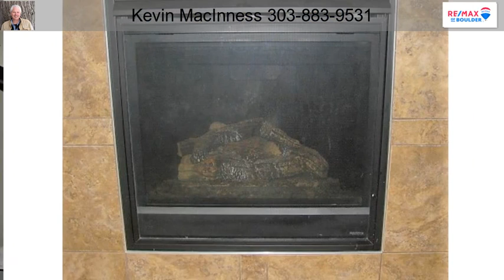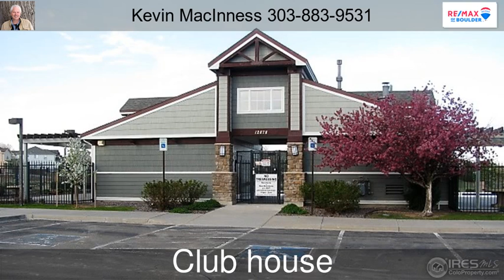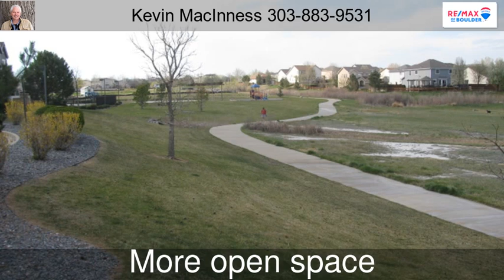12848 Jasmine St A Thornton CO 80602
12848 Jasmine St A Thornton CO 80602

Highly desirable Riverdale Park Townhomes. End unit has south and west windows w/natural light.New stainless appliances. Country maple flooring on main level. Master has bonus 9x9 retreat W/mountain view. Unfinished basement ready for your design. New ceiling fans, in wall surround sound speakers.Ethernet. All appliances included. High efficiency furnace/hot water heater. Walk to pool/clubhouse/playground/basketball court & open space. Detached garage #60 w/opener. Bike path that goes for miles.